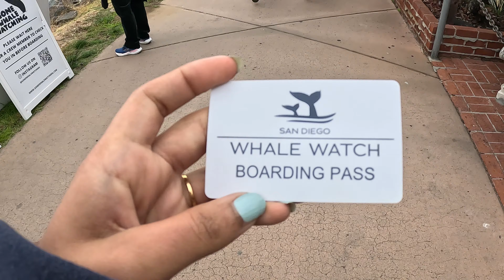THE BEST WAY TO SEE WHALES IN SAN DIEGO!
"San Diego Vacation Vlog: Whale Watching and Sea Lions Encounter!" Get ready for an unforgettable adventure as I explore the stunning beauty of San Diego! Watch me spot majestic whales up close during an exhilarating whale watching tour, and get up and personal with playful sea lions.

Hi I am Sravani! Adi Sangathi is my most used word! which I use when I am talking to you about a loooot of stuff! ofcourse informative,
you can see most of my videos being about productivity, moving out of comfort zone, planning and making the best out of our time, including the vlogs as well!
you can also binge watch my travel vlogs playlist which is my fav one!

With Love
Sravani